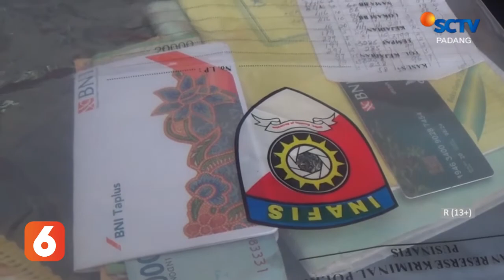PENCURI UANG NASABAH DITANGKAP WARGA DI PARIAMAN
1 PENCURI TERTANGKAP, 1 LAINNYA BERHASIL KABUR